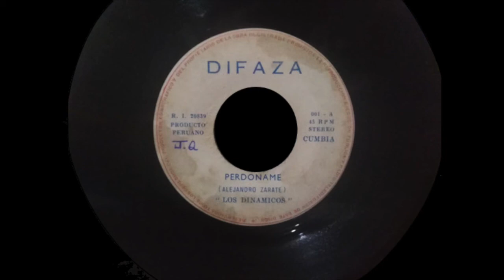Perdóname - Los Dinámicos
Lado A - 45 rpm - DIFAZA - 20839
Los Dinámicos de Alejandro Zárate